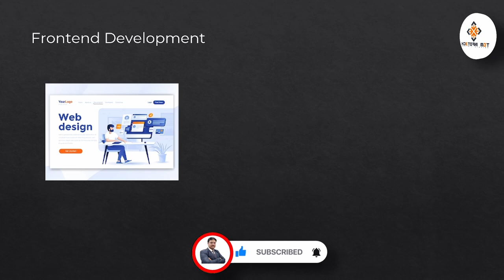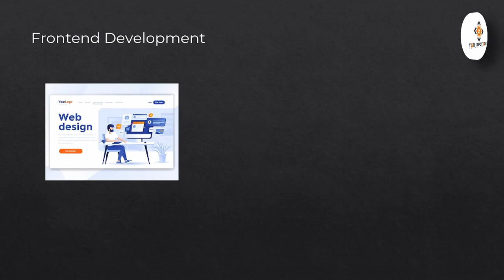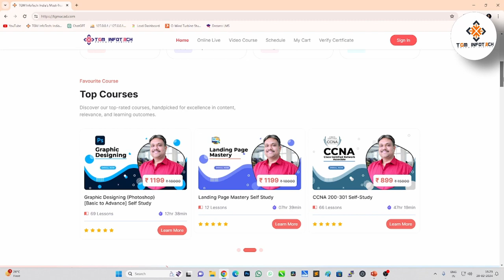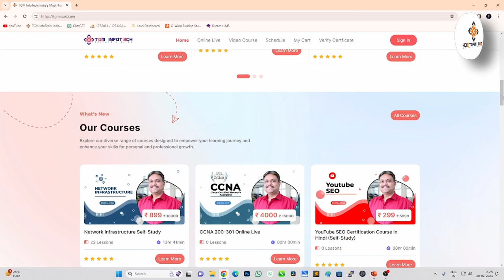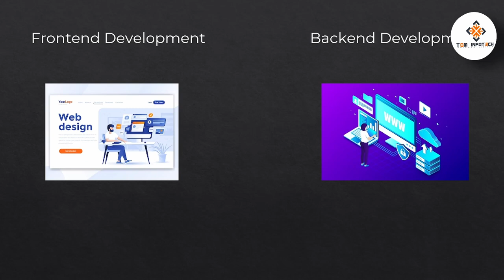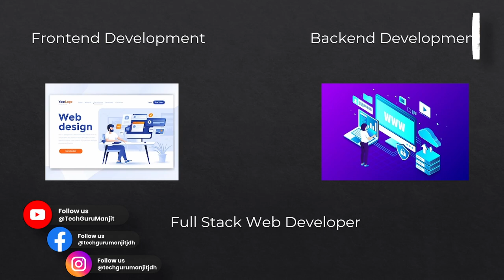Who is Web Developer | web developer course 2024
Welcome to "Who is a Web Developer?"! In this video, we'll explore the multifaceted role of web developers and uncover the skills, responsibilities, and career opportunities that come with this exciting profession.

A web developer is a creative problem solver, a skilled coder, and a master of digital technology. They are responsible for building and maintaining websites, web applications, and online platforms that are essential to our daily lives. From e-commerce sites and social media platforms to corporate websites and educational portals, web developers play a crucial role in shaping the digital landscape.

In this video, we'll dive deep into the world of web development and answer some common questions about this dynamic field. What skills do you need to become a web developer? What programming languages and technologies are essential for success? What are the different types of web developers, and what do they do?

Whether you're a beginner exploring career options or an experienced developer looking to expand your skills, this video has something for everyone. We'll cover topics such as front-end development, back-end development, full-stack development, and specialized roles like UI/UX design, DevOps, and more.

Join us as we demystify the world of web development and provide insights into what it takes to thrive in this fast-paced industry. Whether you're passionate about coding, design, or problem-solving, a career in web development offers endless opportunities for growth, creativity, and innovation.

So, if you've ever wondered "Who is a Web Developer?" or if you're curious about pursuing a career in this field, this video is for you.